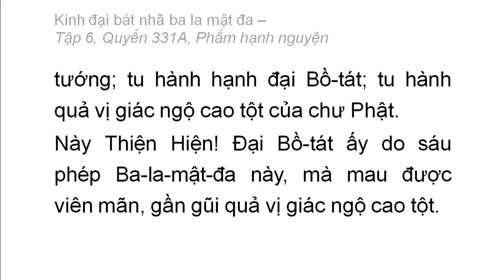Quyển 331A: Kinh đại bát nhã ba la mật đa - Phẩm hạnh nguyện (rất hay) (331/600) (2)